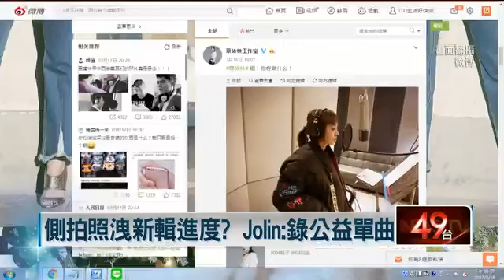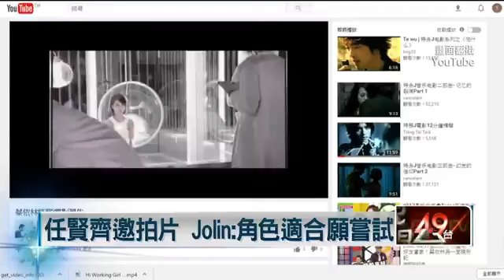新輯難產！ Jolin有機會「跨足大螢幕」 即時新聞 新聞 壹電視 NextTV